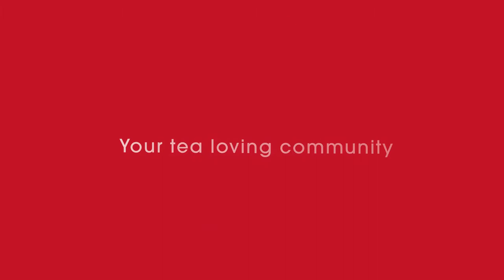English Tea Shop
Product video by Echo Brand Designs showing the English Tea Shop branding project.